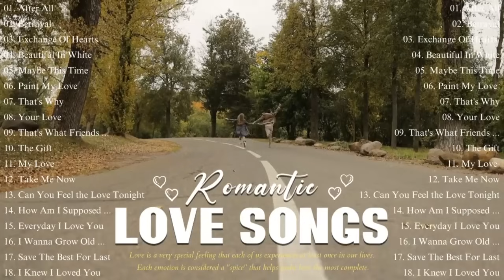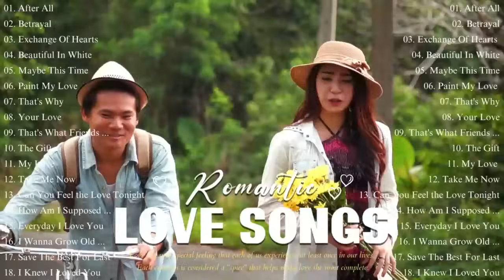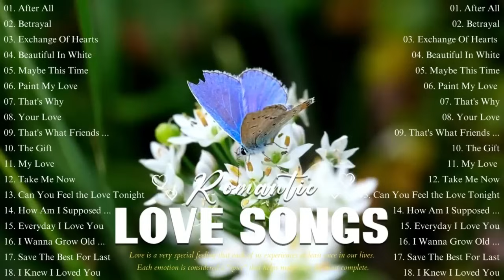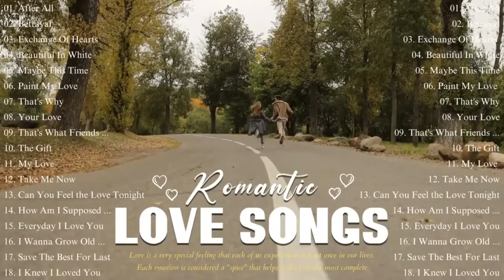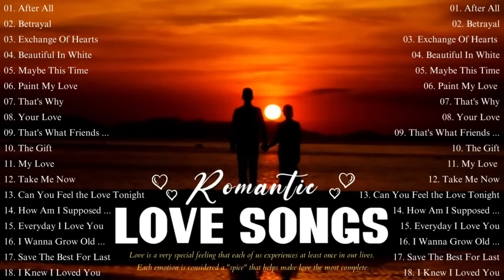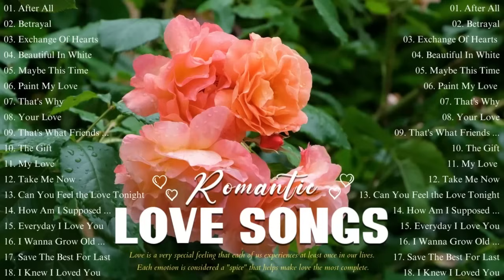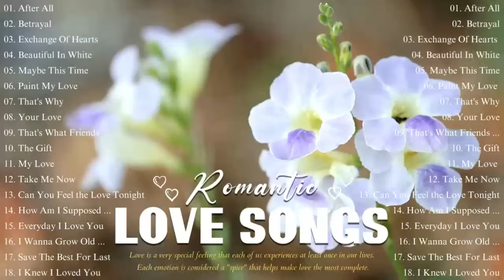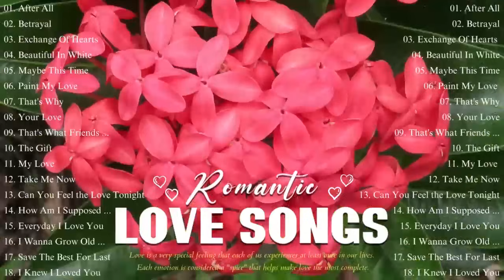Love Songs 80s 90s ♥ Oldies But Goodies WestLife, MLTR, Boyzone ♥ 90's Relaxing Beautiful Love Album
We always update new music produced by ourselves.
Every day is a new beginning, update your mood now in the comments!
Wishing you a new day full of joy and success.
About "Music Library" Channel
Music Library channel were either created by the channel owner or have the appropriate permission and/or license for use.